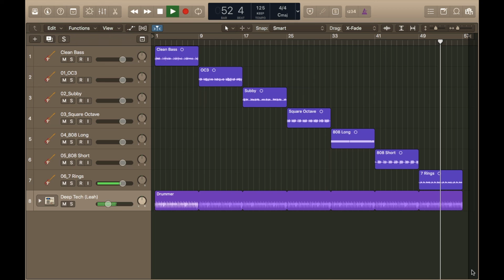Future Impact Bass Synth Demo #1 by Icco Elnoel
Huge credit to Quatschmacher for tweaking most of the original presets from Future Impact! I've did a little tinkering to suit my taste, and the first 6 patches in this bank
are towards octave-ish sound.